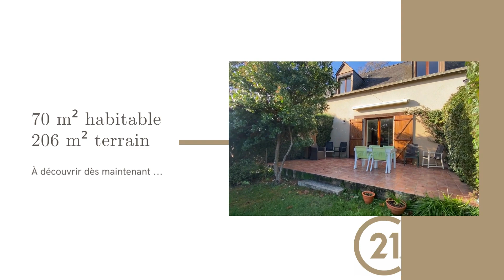Petite maison 70m2 à vendre en exclusivité au Bourny à Laval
Petite maison de 70m2 à vendre en exclusivité au Bourny à Laval
Lien de l'annonce :